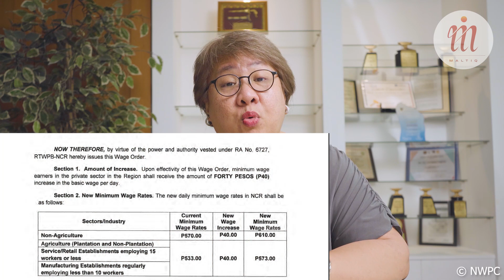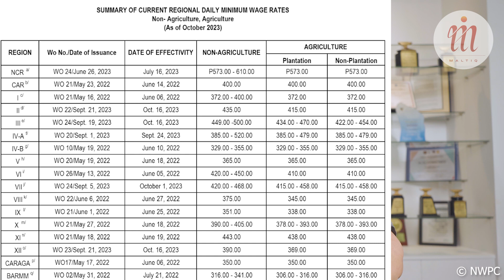Trabaho para sa Bayan Act ni PBBM nakakatulong nga ba?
Alamin natin ang mga kasagutan mula kay Prof. Malou Tiquia.